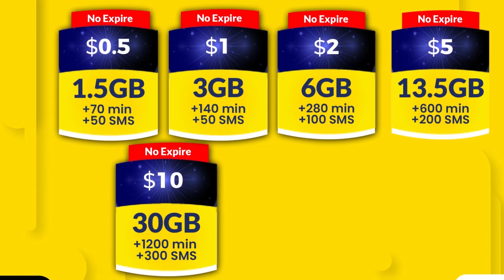Wasiirka amniga Doodishe ayaa ka jawaabay su,aalo la xiriira hindise sharciyeedka Hubka oo ay Xildhi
Wasiirka amniga Doodishe ayaa ka jawaabay su,aalo la xiriira hindise sharciyeedka Hubka oo ay Xildhibaannada qaar weydiiyeen